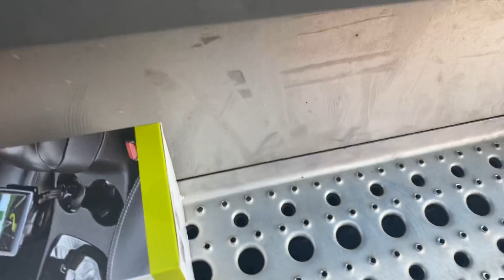CORONAVIRUS SPOTTED AT LOVES TRUCK STOP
Trucker LovesTravel FreightLiner BTM Covid Coronavirus 2020 needs to leave ASAP nobody likes it .